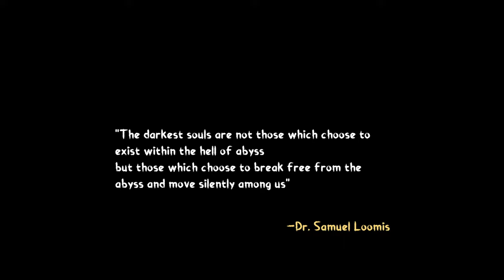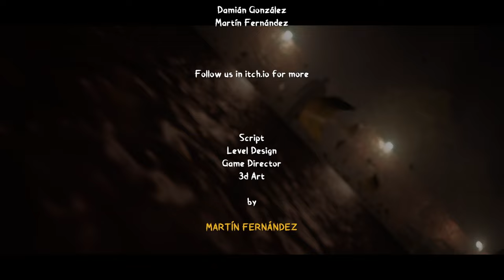How Does One Survive Against Michael Myers In This Indie Horror Game???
Hello Gamers!
Playing this one for fun on Halloween. I hope you Gamers had a fun Halloween with much candy, spooks, and scare! :D

About the game from Devs:
Dani is the cook at Haddonfield Psychiatric Hospital, where Michael Myers has been locked up for the last 30 years. But this rainy Halloween night won't be as expected: things will get out of control and Dani may end up fighting for his life in a relentless battle against Myers itself.